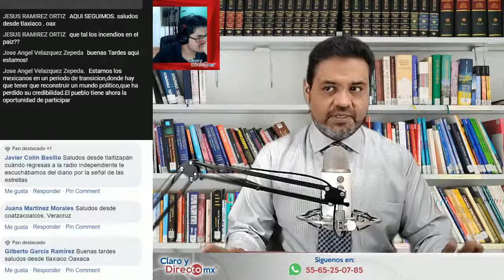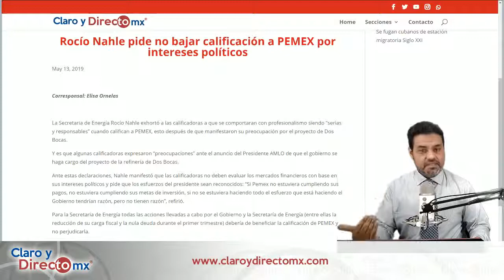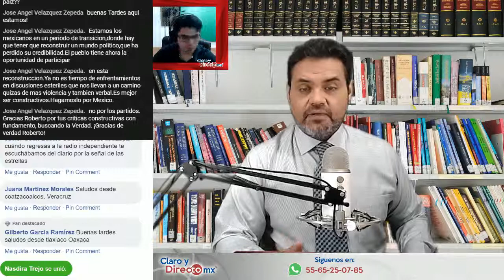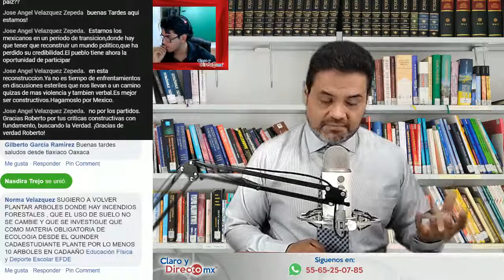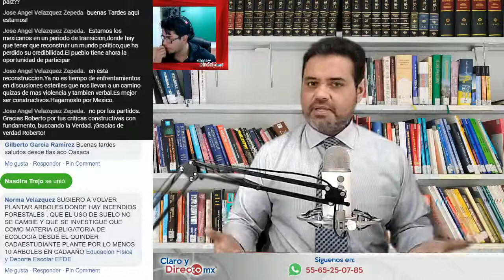AMLO le puso tensión al tema de la Refinería || EnVivo [RESUMEN]